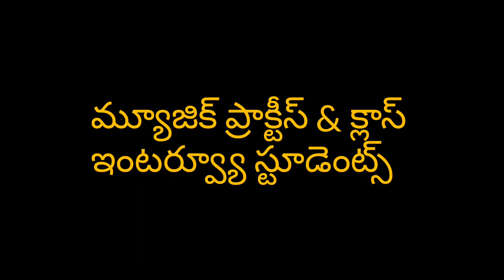ananthapur kk mujic practise student interview